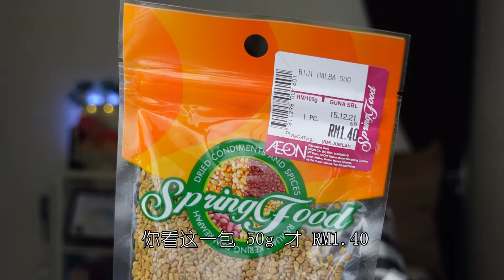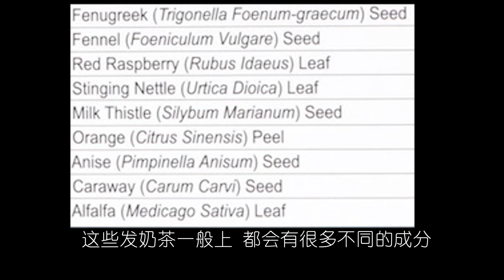【催奶食品】葫芦巴籽 · 自制胶囊 VS 购买 · 各种服用方法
催奶香草之中，最常见的就是葫芦巴籽！几乎每一种专门为加奶而存在的产品之中，都会见到它的名字。
今天我要分享关于葫芦巴籽，它的功效、副作用、什么情况下不应该服用、服用的剂量和服用方法。

如果妈咪目前怀孕中，或者刚产后，去报名我的网上哺乳讲座上课吧！

目录：
00:00 - 葫芦巴籽是什么？
01:40 - 剂量和禁忌
02:20 - 副作用
03:20 - 有效吗？
04:31 - 服用方法

Credits:
Illusts：いらすとや & イラストAC
Video shooting & editing & effects：Lily Yeoh
Arranged by Lily Yeoh using Chuvosa loop by EmphasisOnFlow